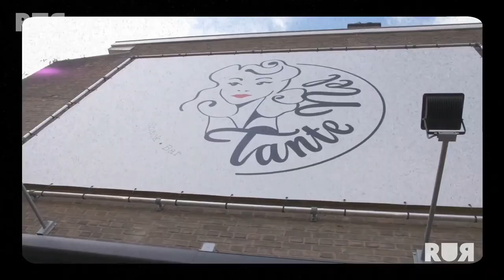PROGRAMMAMAKER NINA VAN STEIJN EN PETER VAN DER WIELE VAN SANI-DUMP | RUR Lunchbreak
In de RUR Lunchbreak sprak Frank Vijg met programmamaker Nina van Steijn en Peter van der Wiele, directeur van Sani-Dump, over ondernemen, de balans tussen werk en privé en genieten van het leven.
Bekijk hier het openhartige gesprek.